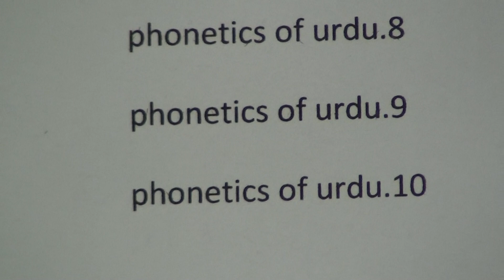Learn Urdu through Hindi lesson.40 (2020) / उर्दू सीखें पाठ.४० (२०२०)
Phonetics of Urdu series of lessons are produced by Nihal Uddin Usmani of Orient Language Lab, F-145, South City, Lucknow-226025, India. Your comments will help us improve the lessons.